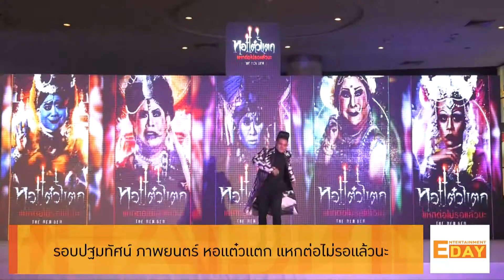Entertainment Day 051261 : รอบ ปฐมทัศน์ ภาพยนตร์ หอแต๋วแตก แหกต่อไม่รอแล้วนะ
วันนี้แล้วที่ ภาพยนตร์เรื่อง หอแต๋วแตก แหกต่อไม่รอแล้วนะ ผลงานการกำกับของ พจน์ อานนท์ ได้เข้าฉายในโรงภาพยนตร์ ซึ่งรอบปฐมทัศน์ ก็มีนักแสดงมากันอย่างคับคั่ง อาทิ จาตุรงค์ มกจ๊ก / โก๊ะตี๋ อารามบอย / ติ๊ก กลิ่นสี / พิ้งค์กี้ สาวิการ  ซึ่งภาคนี้ถือเป็นการปิดตำนานของหอแต๋วแตกอีกด้วย

จาตุรงค์ มกจ๊ก โก๊ะตี๋ อารามบอย ติ๊ก กลิ่นสี พิ้งค์กี้ สาวิการ